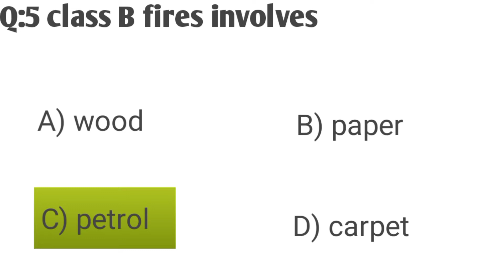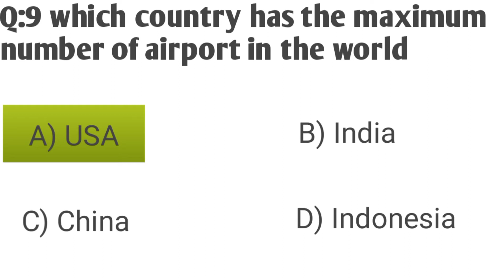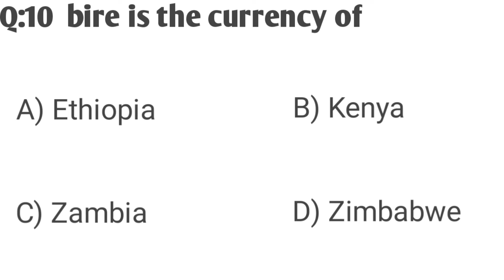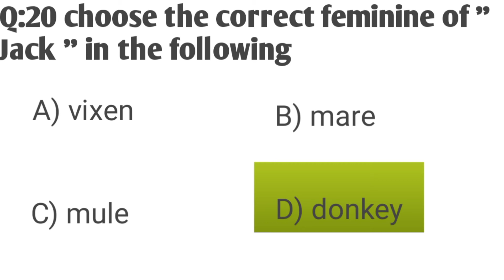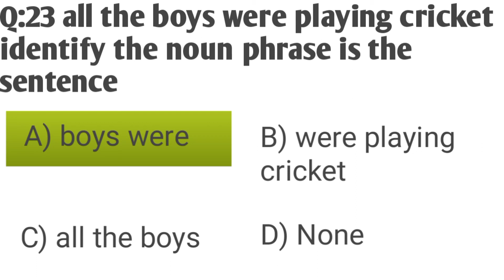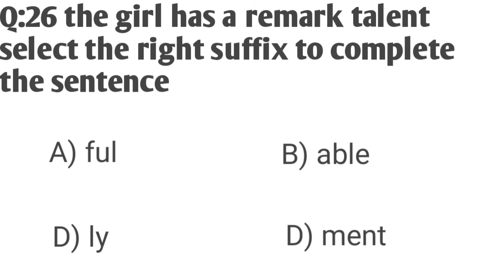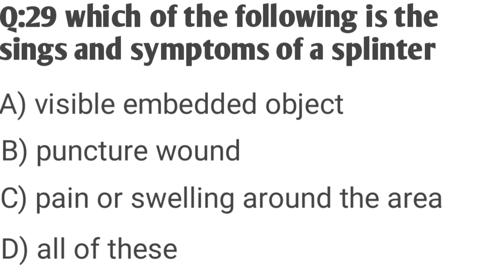Computer operator test for Rescue 1122, 2022 / Important Mcqs Center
Computer operator test for Rescue 1122 / Important Mcqs center/
# Computer operator test for Rescue 1122 / Important Mcqs center/ Computer operator test for Rescue 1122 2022 / Important Mcqs center#